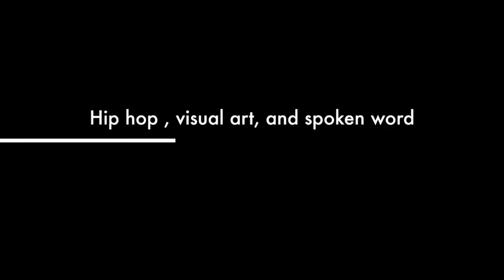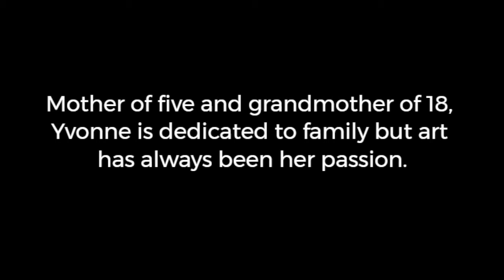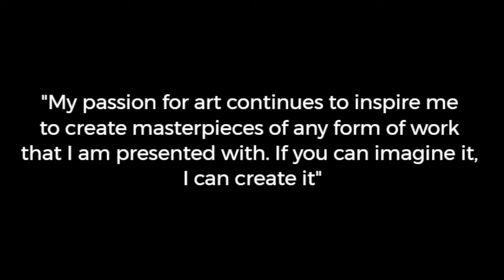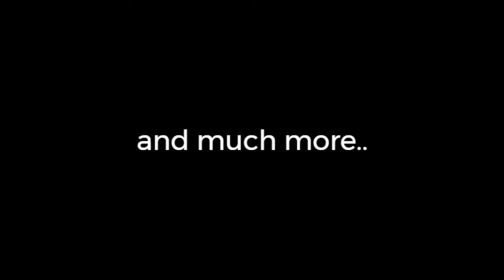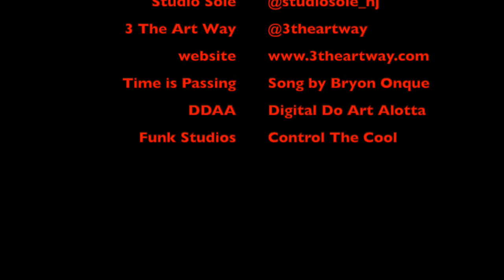Art Revolutionaries The Film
In this collaboration, Suliman Onque, Euphony & Sliqq unite to put on a powerful display of artistry through rhyme, spoken word and live art as Art Revolutionaries.

Art: The Expression or application of human creative skill and imagination, such as painting, music and literature.

Revolutionary: A person who participates or advocates revolution.

Featuring:
Suliman Onque

Directed by Armando "OutThere" Diaz